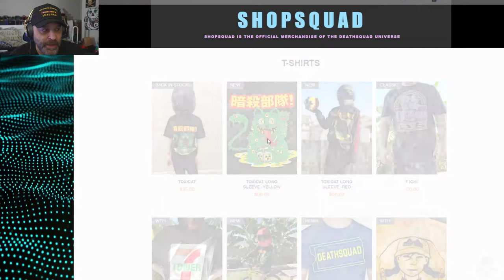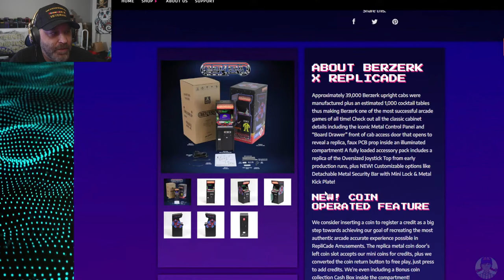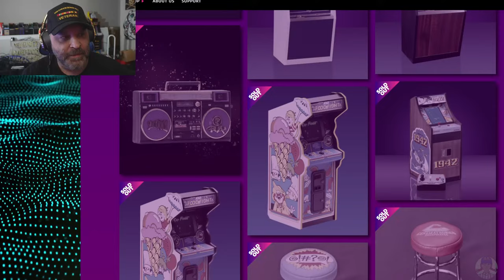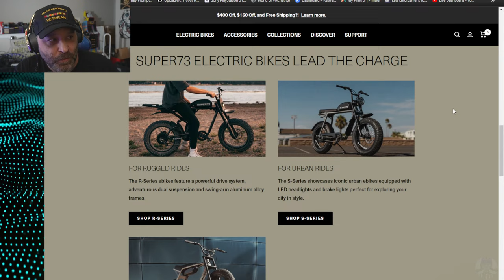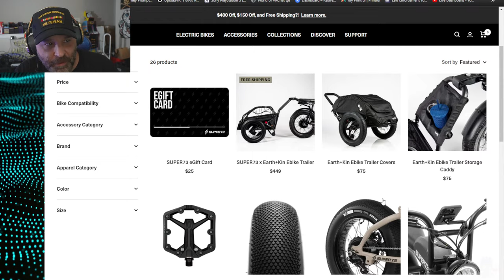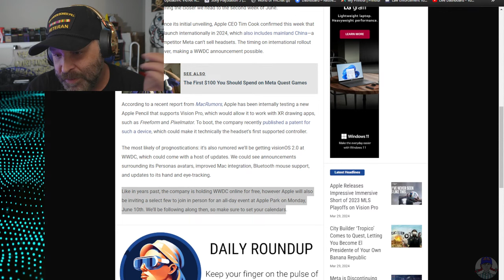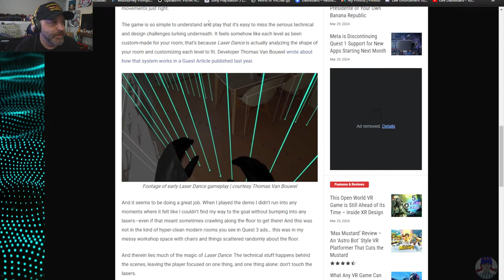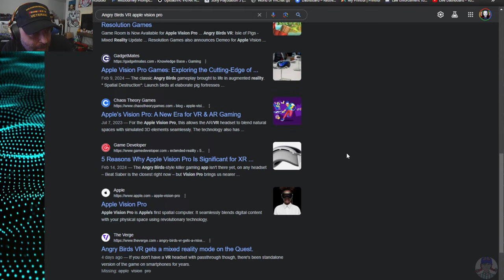VIRTUAL REDBAN #721 - BEZERK + FRENZY - NEW WAVE TOYS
ITS BEEN A WEEK, LETS KETCHUP AND CHECK OUT NEW WAVE TOYS - BEZERK + FRENZY!

NEW DEATHSQUAD SHIRTS! - SHOPSQUAD.TV

Smart Goggles by Therabody

HOVERAir X1 Self-Flying Camera

Official Dig Dug 1/4 Sized Mini Arcade Cabinet by Numskull

Ray-Ban Meta - Wayfarer (Large) Smart Glasses

QUEST 3

CHEAP QUEST 3 CABLE

Apple AirTag 4 Pack

Air Tag Keychain

Airtag Wallet Holder

SAMSUNG T7 Shield 1TB, Portable SSD

Shargeek Portable Charger

PS5 VR 2 (AMAZON)

Joey Diaz Book! Tremendous: The Life of a Comedy Savage

Retro Game Console HDD with 63139 Video Games

Xero Picks - Infused Flavored Toothpicks

BACKBONE One Mobile Gaming Controller for iPhone
BACKBONE One Mobile Gaming Controller for Android